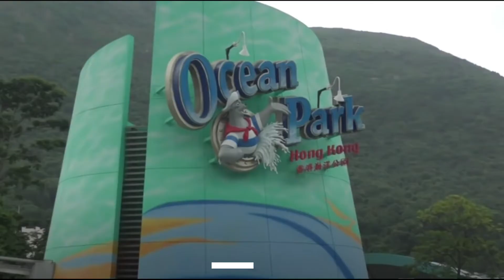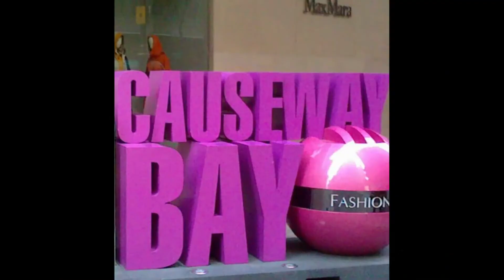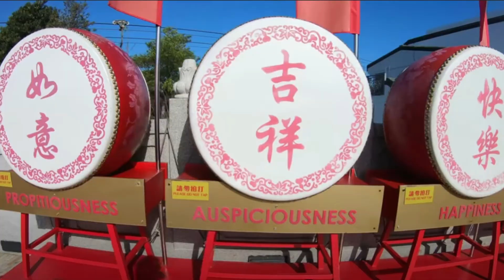Hong Kong Journey 2013-15 (Book 2-1)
Hong Kong is famous for attractions such as The Peak, Hong Kong Disneyland, and Causeway Bay. A city where skyscrapers meet centuries-old Temples.
Hong Kong is also known for its night markets filled with delights like dim sum and egg waffles. City lifestyle busy people.